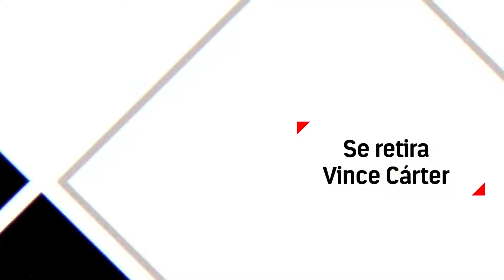Se retira Vince Cárter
Una leyenda de la NBA que revolucionó las clavadas, dice adiós luego de 22 temporadas y grandes números.